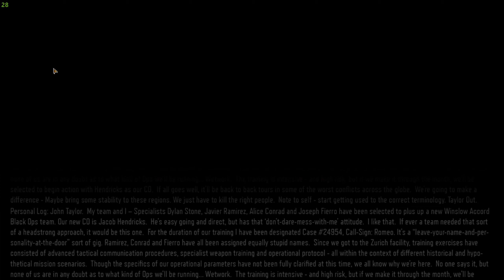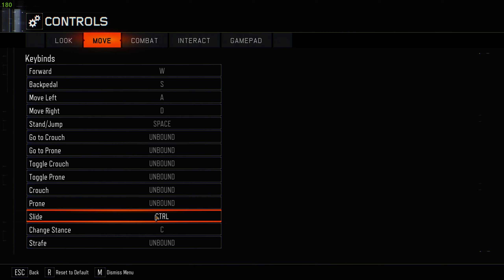Call of Duty Black Ops 3 Walkthrough Gameplay Part 2 - PC - 2022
Turn on the notis! you don't want to miss the video :)